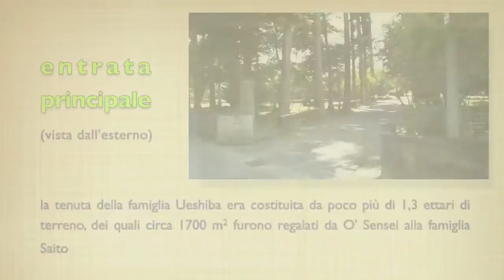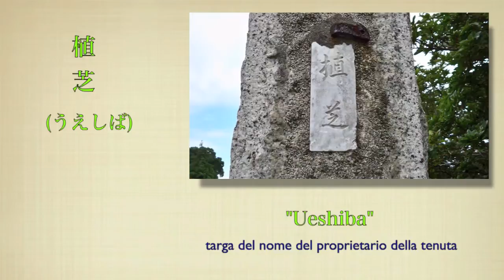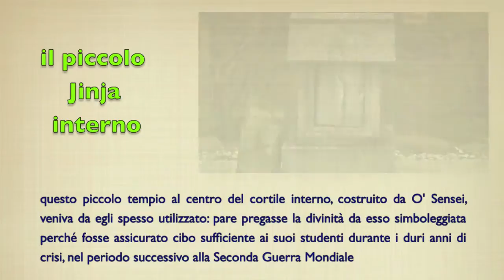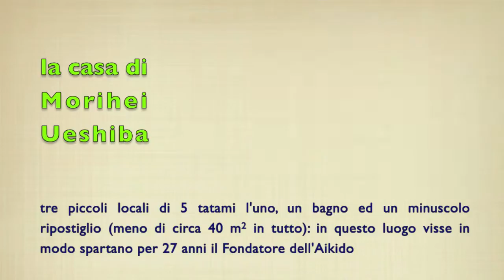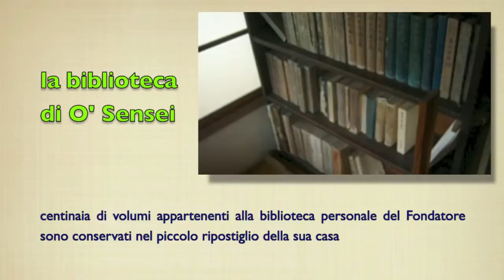Aikido & Iwama 3/5 (Ita) - LA TENUTA UESHIBA, la casa del Fondatore dell'Aikido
Visita virtuale alla Tenuta Ueshiba, luogo dove visse per 27 anni il Fondatore dell'Aikido In questo video sono è mostrato il viale d'ingresso alla tenuta, antistante al tempio Aiki [cfr. video "Aikido & Iwama 2/5 (Ita)"], l'entrata posteriore, le 4 pietre-sigillo, il terreno agricolo ancora attualmente utilizzato per gli allenamenti e la casa di Morihei Ueshiba, O' Sensei.